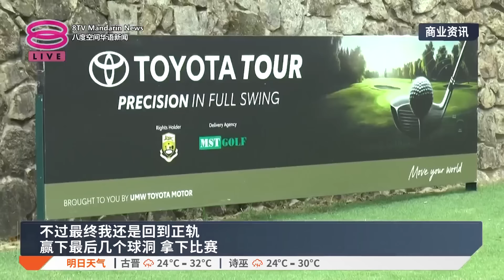丰田高尔夫球巡回赛 埃德文交277杆排名第8【2024.11.26 八度空间华语新闻】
【丰田高尔夫球巡回赛  埃德文交277杆排名第8】
我国高尔夫球选手埃德文不气馁，放眼明年再接再厉！

【今日主播】苏进川 & 刘湘灵